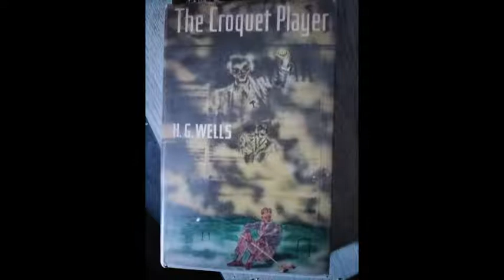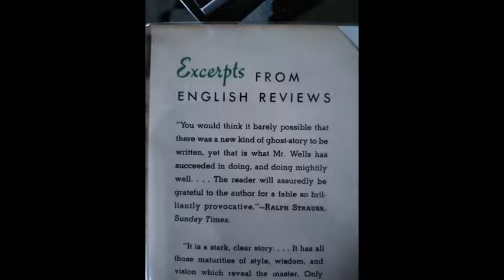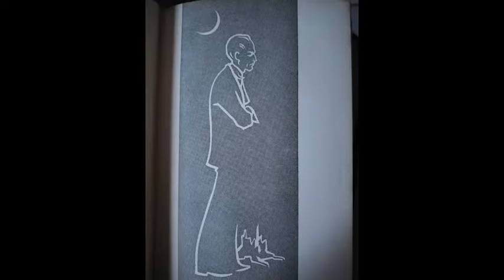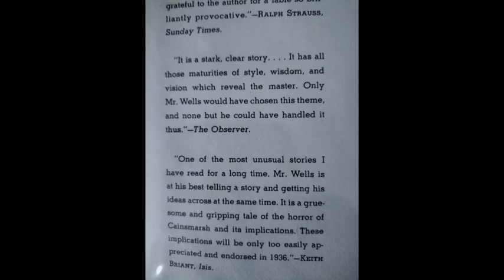The Croquet Player - Part 2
In classic ghost story fashion, our prosperous and amiable narrator meets a disturbed and disturbing individual, who has a tale to tell...